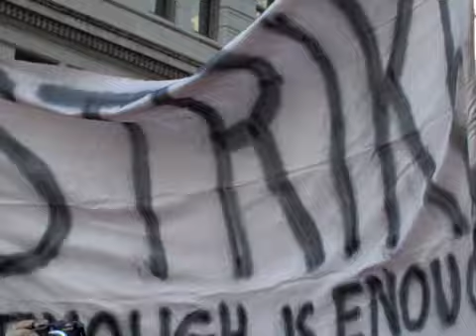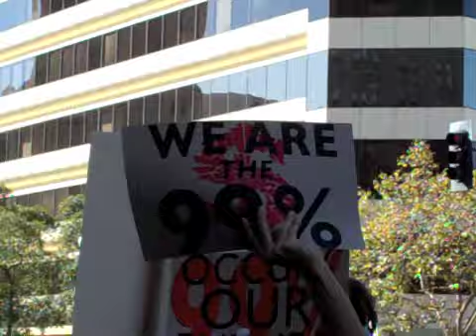Oakland General Strike (2 Nov. '11) eyewitness account pt. 1‬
Oakland General Strike (2 Nov. '11) eyewitness account

First installment:  Upper Sproul to Oscar Grant (Frank Ogawa), 11:00 AM - 12:50 PM

Alex Kravitz, Opinion Editor, Berkeley Political Review (nonpartisan)